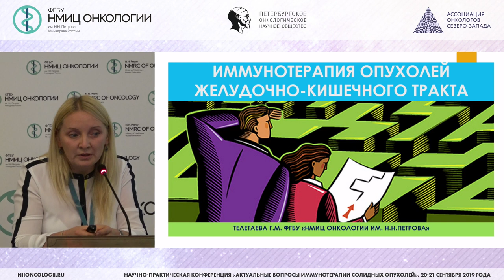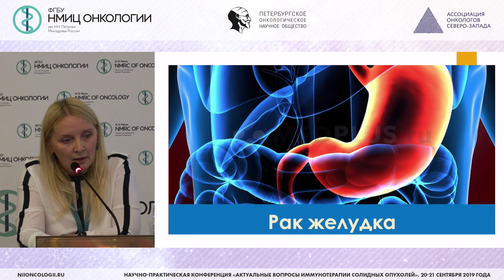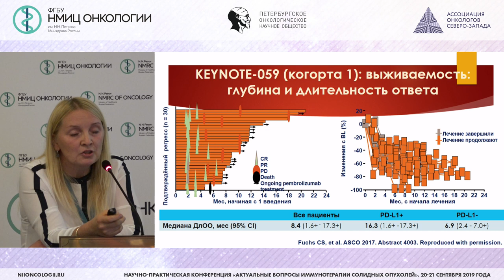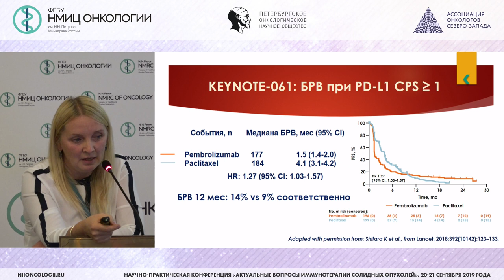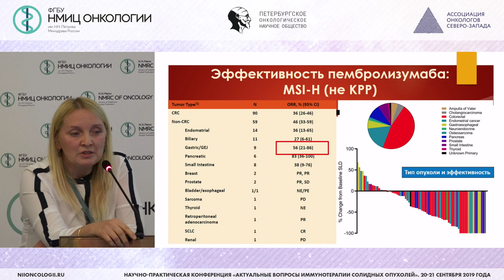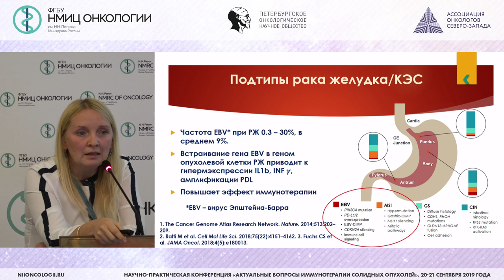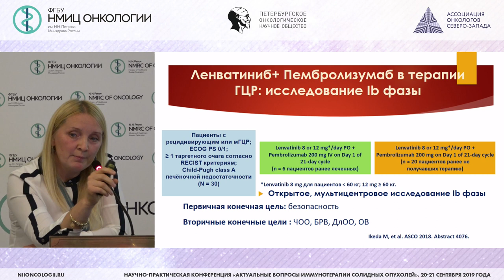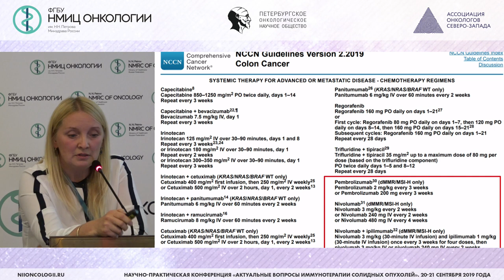Иммунотерапия опухолей желудочно-кишечного тракта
Телетаева Гульфия Мидхатовна – к.м.н., онколог, научный сотрудник отдела инновационных методов терапевтической онкологии и реабилитации ФГБУ «НМИЦ онкологии им. Н.Н. Петрова» Минздрава России, Санкт - Петербург